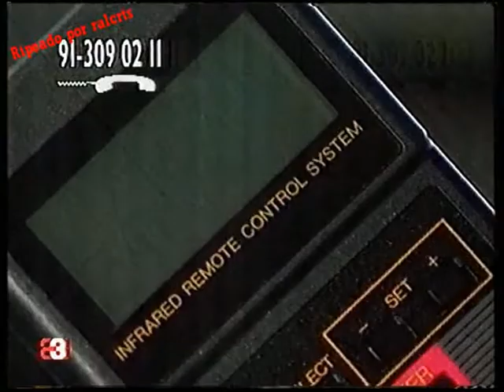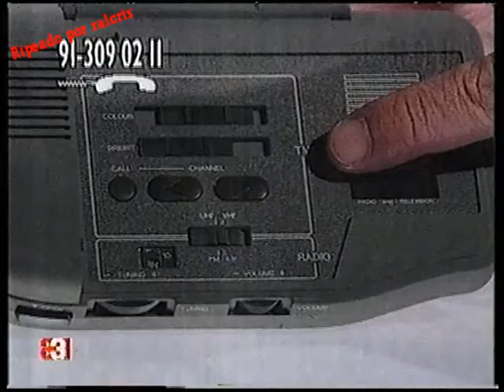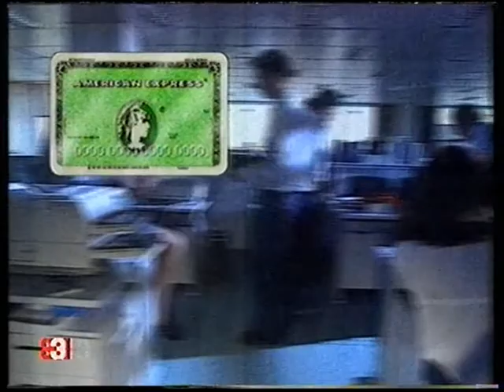Teletienda antena3 mayo 1992 (español España)